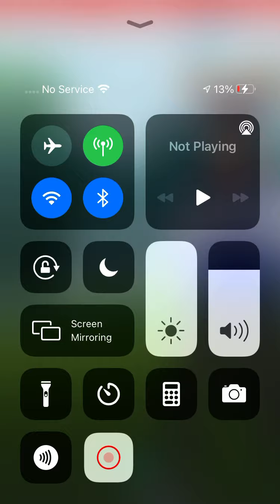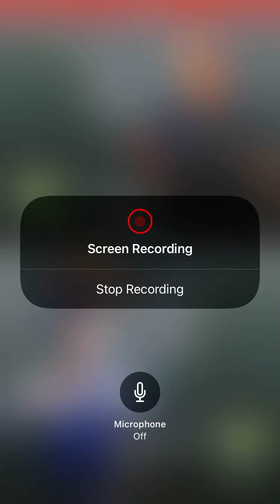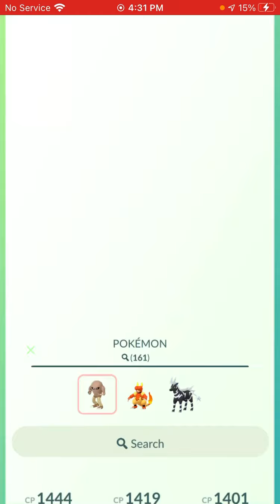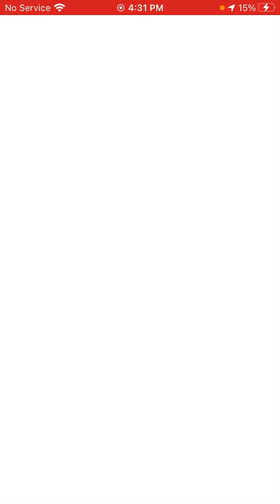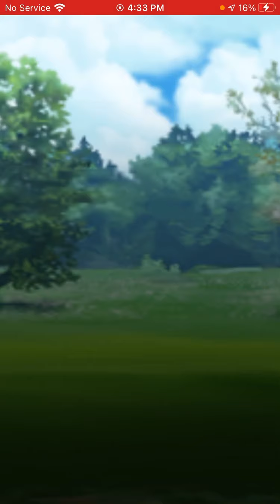Happy Easter alone